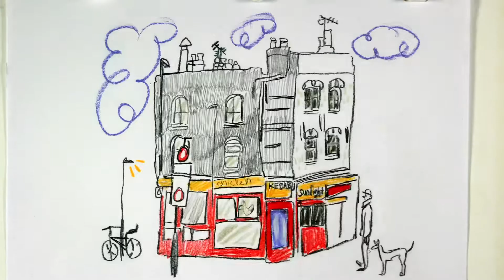N5 - animated short by shaun Donovan inspired by arsenal